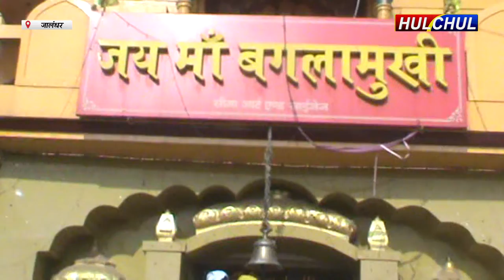Hulchul TV :मां बगलामुखी धाम में संस्थापक एवंम संचालक नवजीत भारद्वाज की अध्यक्षता में हवन यज्ञ